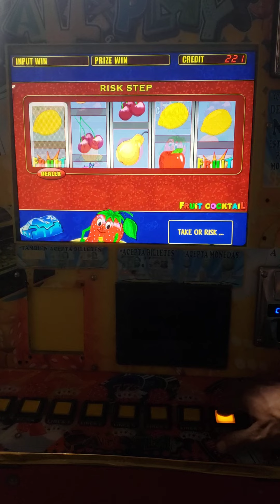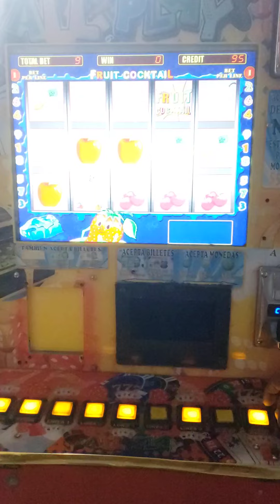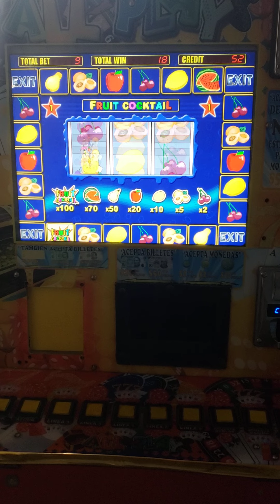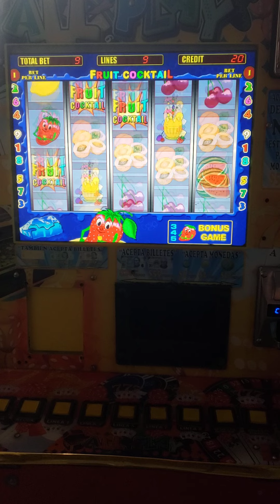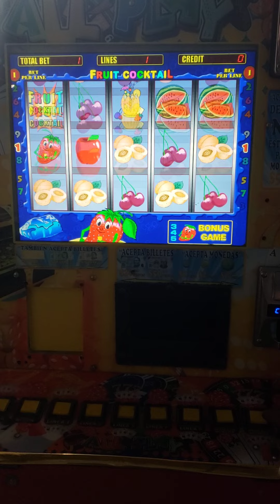jugamos las fresitas de 9 líneas sencillas tragamonedas all play 🔥